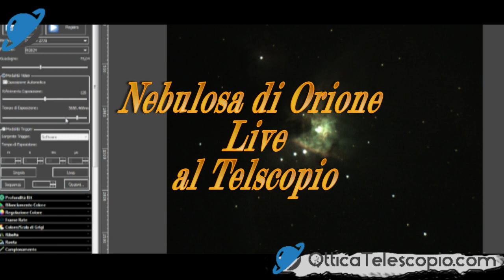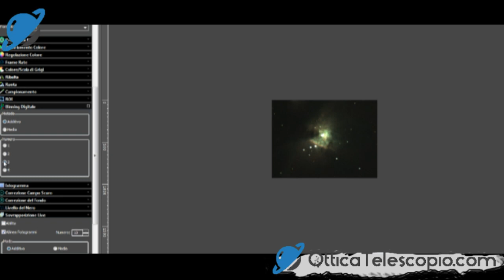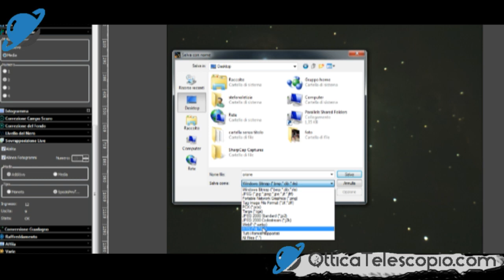Nebulosa di Orione Al Telescopio con Camera OTS in Live - Otticatelescopio.com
Otticatelescopio, vi mostra la nebulosa di orione in tempo reale al telescopio, con le camere OTS in modalità LIve.

Scrivi nei commenti un consiglio o un video che vorresti e sarò lieto di fare un lavoro che sicuramente interessi!